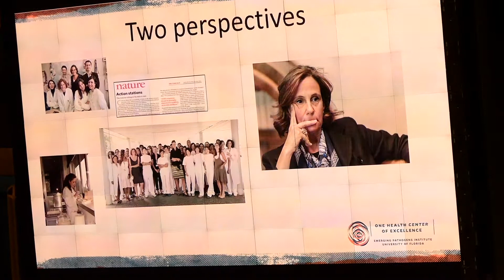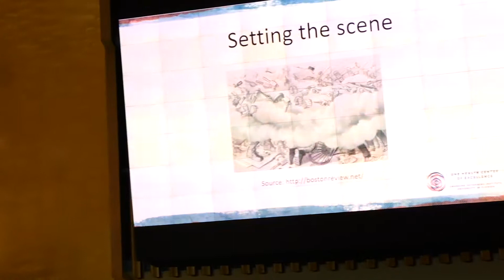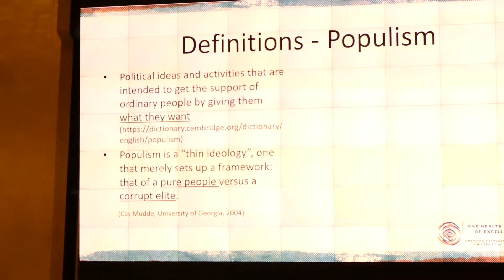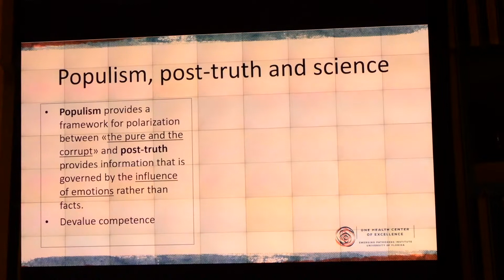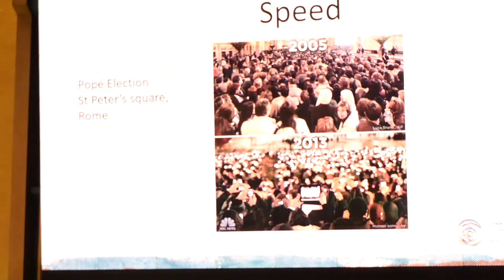Dr. Ilaria Capua speaking at UN in New York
Speech from the Change the World Model United Nations event in NYC, March 2019